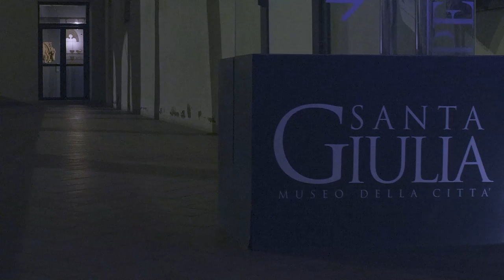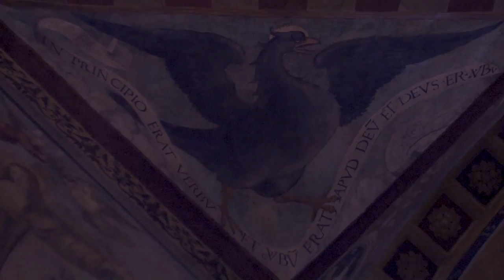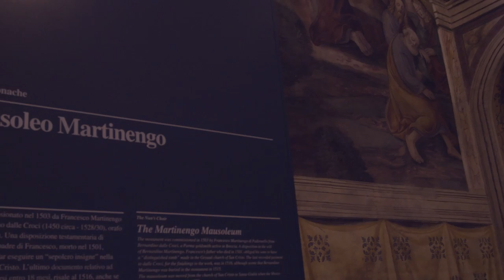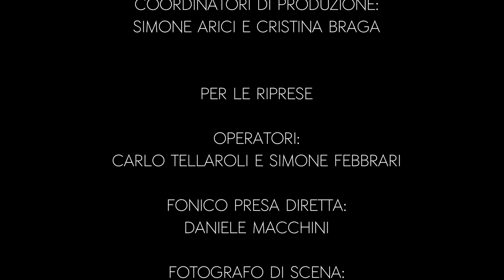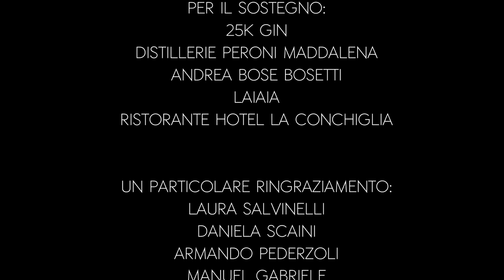Museo Santa Giulia Brescia - Violin Perfomance & DJSet (2020 Italy)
Museo Santa Giulia - Brescia, tra le città più colpite dall'emergenza COVID-19, riparte da arte e cultura, nella visione più ampia, così come ampia è la visione che fa convivere i tesori dell'VIII secolo con l'arco luminoso e le contaminazioni musicali di Andrea Casta🎻🚀⭐️

LIVE realizzato nella Chiesa di San Salvatore, nel complesso monastico del Museo Santa Giulia a Brescia.

Video realizzato per la serie "Il Paese delle Meraviglie".

Grazie a TurismoBrescia / Visit Brescia - Bresciatourism / Comunico / Just Visual / Scena Urbana / Donatella GimiglianoSubscribe Now for more videos

Andrea Casta is an Italian electric violinist, singer and entertainer, one of the most successful showman to perform with his electric violin by world’s top clubs. His performance adds energy and live entertainment to the DJ SET in many music genres.

Follow Andrea and his electric violin worldwide performing in clubs, festivals and private events.

If you would like a closer look of Andrea’s music and shows, for tour dates, daily pics and videos visit: